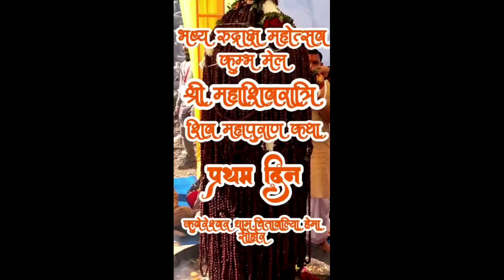प्रदीप मिश्रा के भक्त हुवे बेकाबू 15 लाख से ज्यादा लोग आ गये | Sehore me Rudraksh vitran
प्रदीप मिश्रा के भक्त हुवे बेकाबू 15 लाख से ज्यादा लोग आ गये | Sehore me Rudraksh vitran sehore @Prabhukiseva